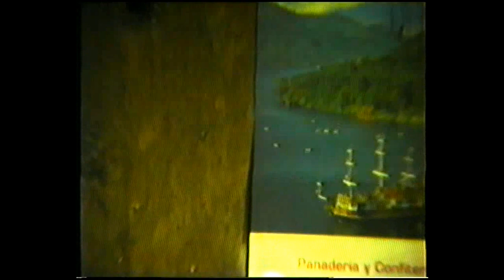Entrevistas en Blanca Grande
La entrevista en Blanca Grande fue hecha por el antropólogo Radovich. Fue docente en la facu). Era parte del Proyecto de Blanca Grande, un proyecto de arqueología histórica dirigido por el arqueólogo Rafael Goñi hacia 1990.  Miguel Mugueta fue encargado de realizar un documental que se titulo "Tenemeche" en base a este material y al de las excavaciones mismas. La entrevista se hizo cerca del poblado de Blanca Grande a 10 km de la laguna. Merlo hizo su tesis de grado y doctoral con esto. Participaron cerca de 100 estudiantes de todas las universidades del país.